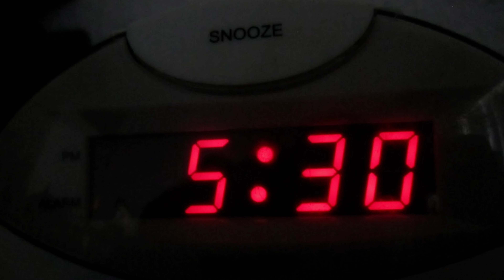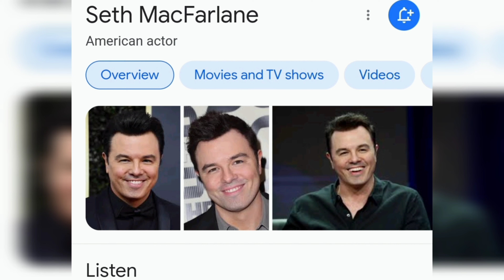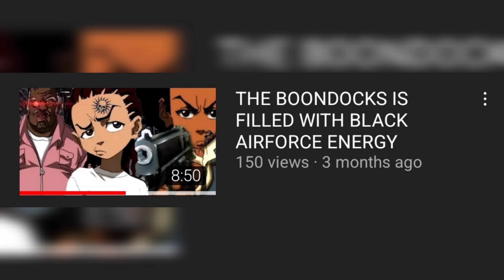The Most Wild Show! Family Guy Review (OFFENSIVE EDITION)